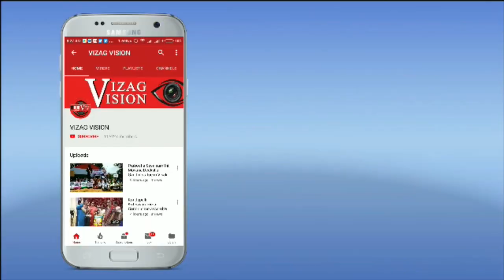CP Press meet | Traffic Restrictions On Global Summit 2023 | Park Vehicles at the APIIC Grounds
CP Press meet | Traffic Restrictions On Global Summit 2023 | Park Vehicles at the APIIC Grounds or take Alternative Routes Visakhapatnam Vizagvision